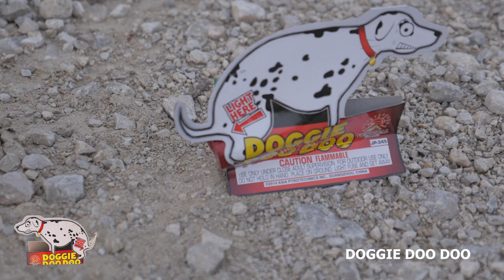DOGGIE DOO DOO